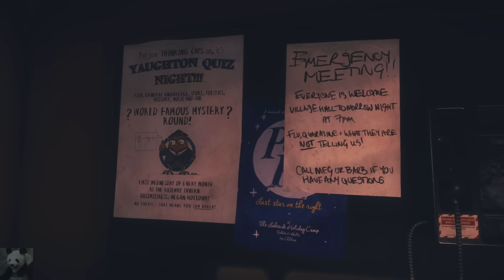Everybody's gone to the Rapture #13 - Der untreue Mann (Let's Play German Deutsch)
Let's Play Everybody's gone to the Rapture Deutsch